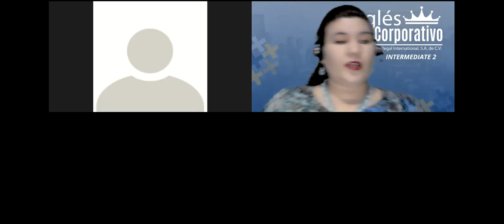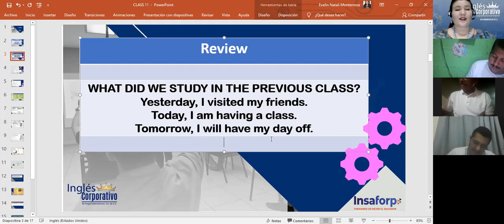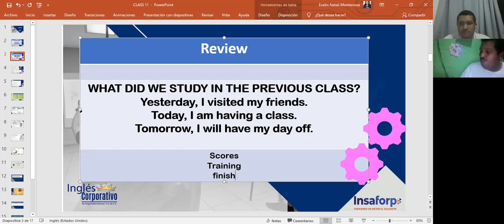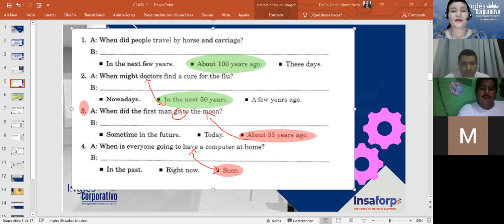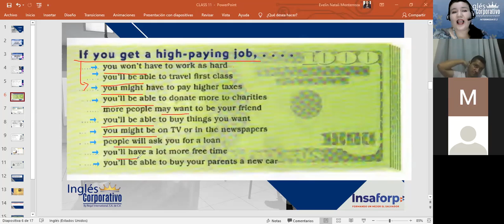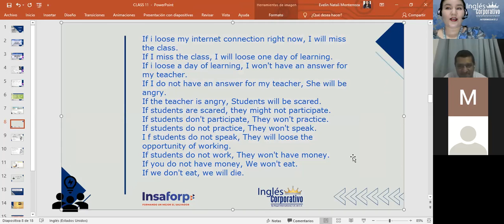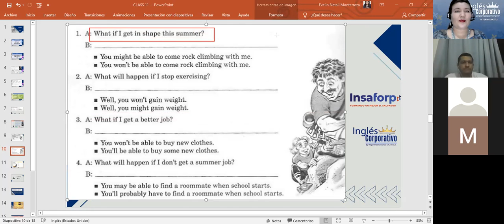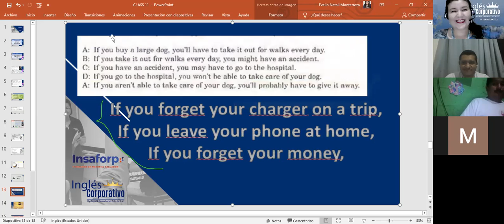Inglés Corporativo- If clauses-Day 11